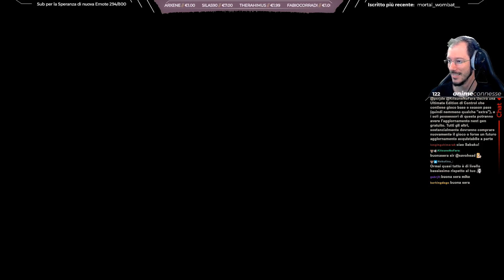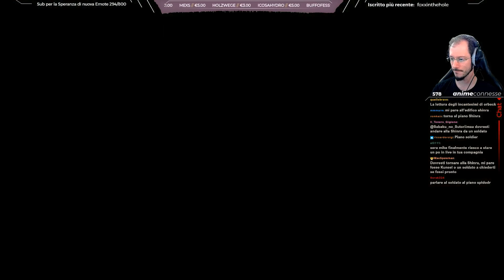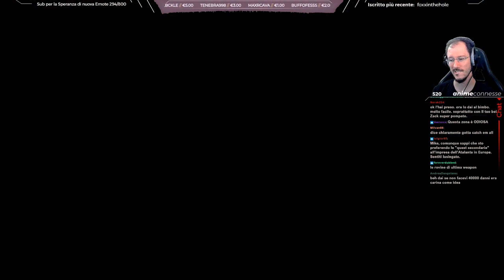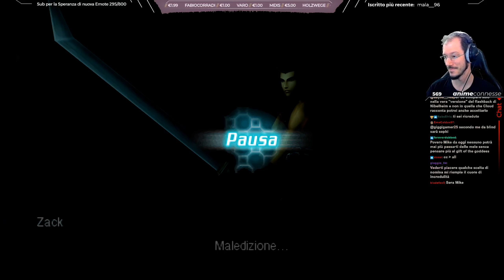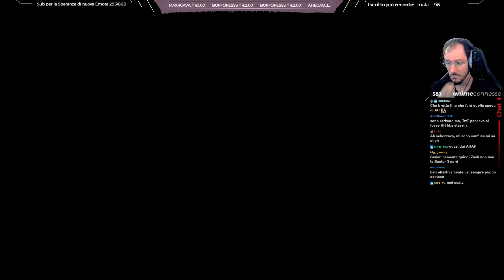“Plotting" - Crisis Core: Final Fantasy VII w/Sabaku, Blind Run #7